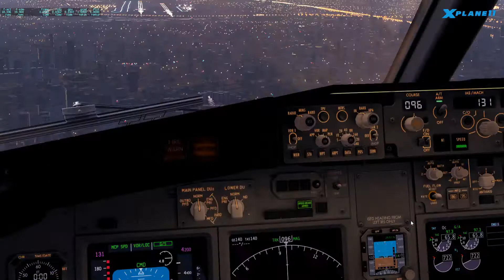XPlane11 - B737-800 ZIBOmod - Test (HD)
Gravado com OBS (Open Broadcaster Software).

HARDWARE:
- Motherboard MSI ATX for Intel Inside Core Z97-G45 Gaming Box
- 16GB RAM DDR3

X-PLANE VERSÃO 11.02:
- Airport-Navigator (FreeWare)
- AutoGate (FreeWare)
- BluFX (FreeWare)
- eBag (FreeWare)
- SeaTraffic (FreeWare)
- xgs (FreeWare)
- Airport Environment HD 0.9 (FreeWare)
- Ground Handling Deluxe by JARDesign (PayWare)
- TugMaster Deluxe by JARDesign (PayWare)
- xEnviro 1.06 (PayWare)
- SkyMaxx Pro v4.5 (PayWare)
- Ortho4XP
- FotoReal - BA
- FotoReal - CE RN PB PE AL SE
- FotoReal - ES
- FotoReal - PR-SC
- FotoReal - RJ
- FotoReal - RS
- FotoReal - SP
- FotoReal - GO
- FotoReal - DF
- FotoReal - MS
- FotoReal - MT